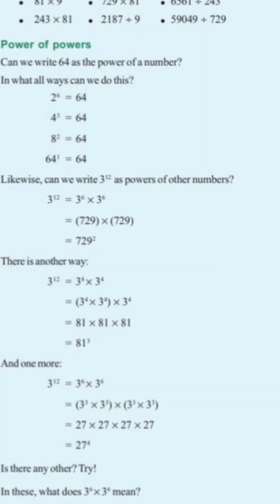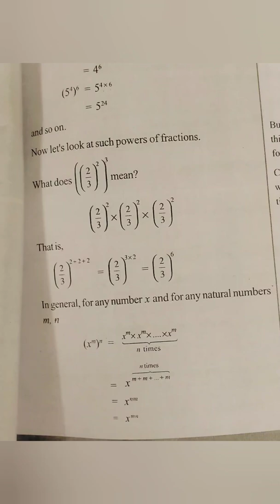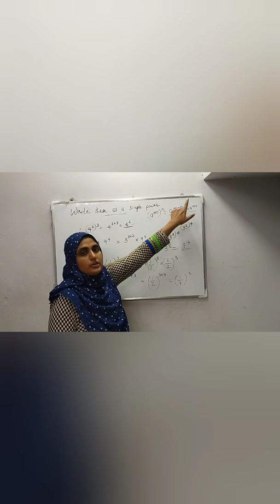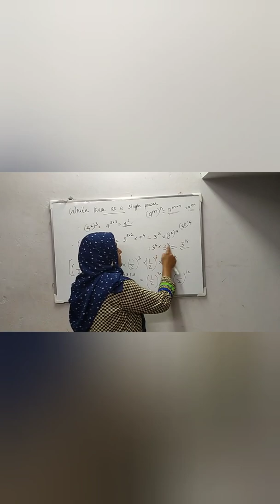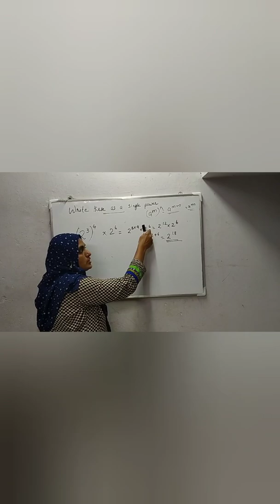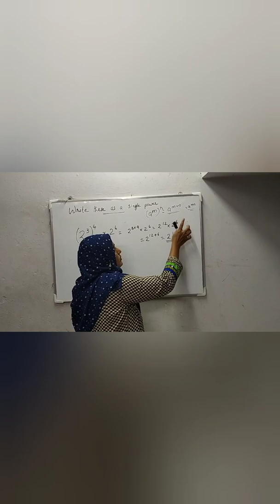Std 7 Maths Unit-4 Repeated Multiplication Page no 62,63,64